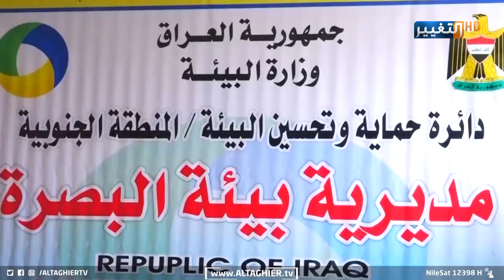شاهد مخطط الأمم المتحدة في البصرة | تقرير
اختارت الأمم المتحدة مدينة البصرة لتنفيذ برنامجا أممي يتضمن الاستدامة البيئية والقضاء على الملوثات السرطانية التي تسببها الحقول النفطية بسبب خطورة التلوث البيئي.

 تقرير- اركان تقي